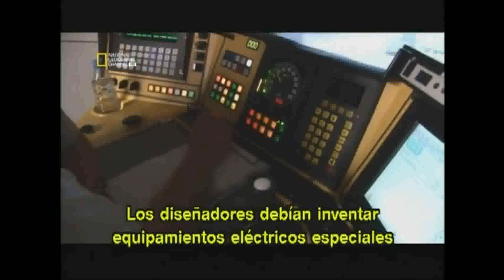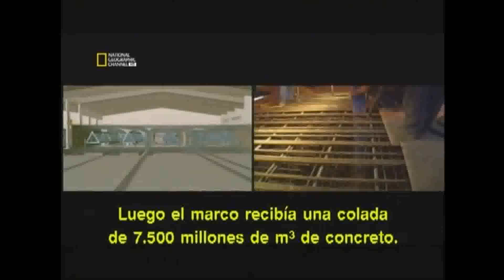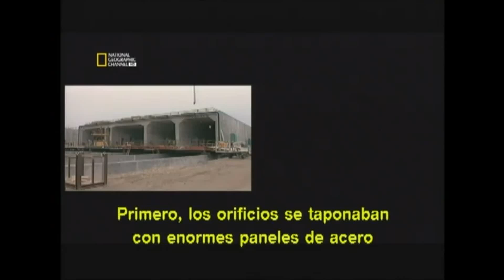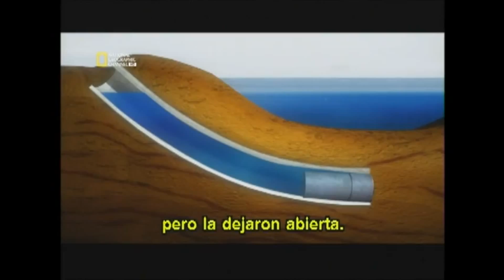Puente Oresud (2/4) - Grandes Obras Ingenieria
Puente Oresund - Suecia-Dinamarca

El Puente de Oresund (danés: Øresundsbroen, sueco: Öresundsbron, nombre híbrido: Øresundsbron) conecta las dos áreas metropolitanas de la Región de Oresund: la capital danesa, Copenhague, y la ciudad sueca de Malmö. Cuenta con dos líneas de tren y seis pistas de carretera, siendo el puente combinado tren-carretera más largo de Europa. La ruta internacional europea E20 pasa por este puente. El transporte ferroviario es operado conjuntamente por la empresa sueca Statens Järnvägar (SJ) y la compañía danesa Danske Statsbaner (DSB).

El tramo final fue completado el 14 de agosto de 1999. El príncipe heredero Federico de Dinamarca y su contraparte sueca la princesa heredera Victoria se reunieron en el centro del puente para celebrar su finalización. La inauguración oficial fue el 1 de julio de 2000, con la presencia de la Reina Margarita II de Dinamarca y el Rey Carlos XVI Gustavo de Suecia. El puente fue abierto al tráfico ese mismo día. Antes de la inauguración, 79.871 corredores compitieron en una maratón de media distancia (Broloppet, la Corrida del Puente) entre Amager (en Dinamarca) y Escania (en Suecia) el 12 de junio de 2000.

El puente posee uno de los mayores vanos centrales de los puentes atirantados del mundo, con 490 m. El pilar más alto mide 204 m. La longitud total del puente es de 7.845 m, que corresponden aproximadamente a la mitad de la distancia entre las costas de Suecia y Dinamarca, y su peso es de 82.000 t. El resto de la distancia se cubre mediante la isla artificial de Peberholm (islote de la "pimienta") (4.055 m), (llamado así en contraposición al ya existente Saltholm, islote de la "sal") y luego un túnel (3.510 m) en el lado danés. Las dos líneas de ferrocarril se encuentran bajo las pistas de la carretera. El puente tiene una altura libre de 57 metros. No obstante, la mayor parte de los barcos que circulan por el Oresund lo hacen por el estrecho de Drogden (donde se encuentra el túnel).

Por otro lado la frecuencia de los trenes Malmö-Copenhague, cada 20 minutos, y el precio menor que el peaje cuando viaja una sola persona, hace que los viajeros de negocios se decanten por estas lanzaderas, que cruzan el Oresund en 25 minutos.

Los 49 tableros que constituyen la totalidad de los vanos de aproximación al puente atirantado fueron construidos en Puerto Real, Cádiz, (España) por la empresa española Dragados Offshore que también se encargó de transportarlos por vía marítima hasta el lugar indicado y, una vez allí, hundidas. Se construyó en forma de túnel, isla y puente, ya que todo el tramo de 16 km de túnel resultaría demasiado caro. Y no se construyó 16 km de puente ya que se tenía que asegurar la aeronavegabilidad de la zona, pues el aeropuerto de Kastrup (Aeropuerto Internacional de Copenhague) está situado junto a la entrada actual del túnel. Las torres del puente fueron colocadas por la grúa flotante más grande del mundo y están diseñadas para que el puente no se destruya incluso en el caso de una colisión aérea en las torres.

El puente de Oresund ha cambiado el mapa de Europa, ya que los 16 km que separaban Dinamarca de Suecia, dividían además en dos a la Unión Europea, estando Suecia y Finlandia incomunicadas por tren y carretera con el resto de la UE. Desde este punto de vista, su impacto en la conexión de ambos países es muy superior al logrado por el Eurotunnel entre Francia e Inglaterra. Prueba de ello es que el servicio de ferries Malmö-Copenhaguen terminó por desaparecer y el de Elsinor-Helsingborg vio reducidas sus frecuencias, mientras que en el Canal de la Mancha siguen circulando muchas líneas de ferries, ya que generalmente es más económico el ferry que el Eurotunnel.